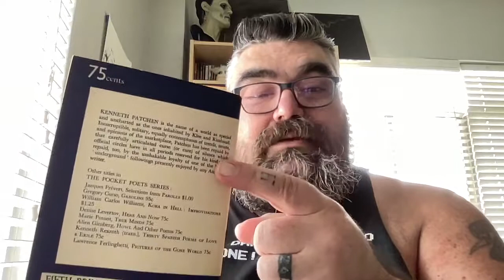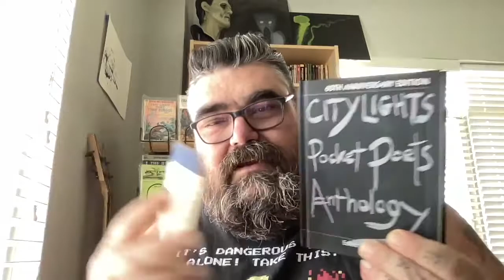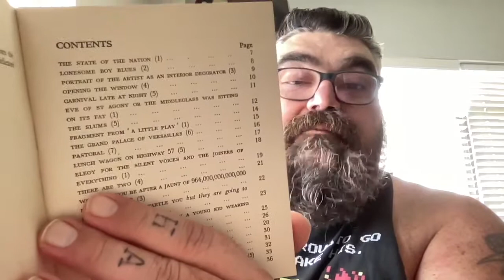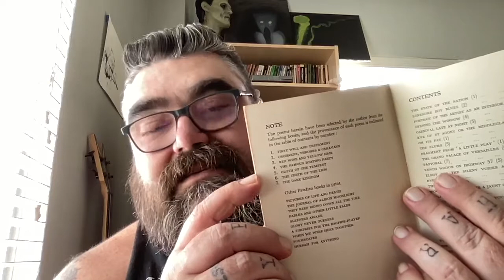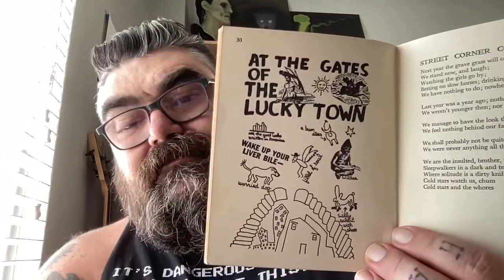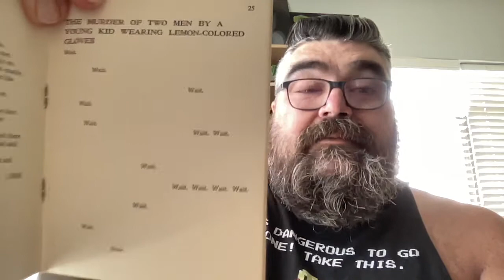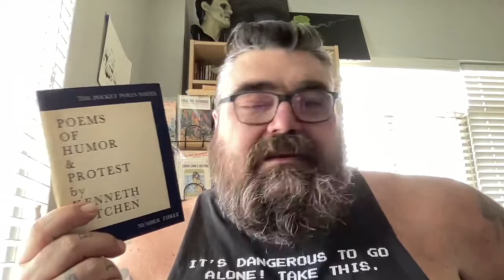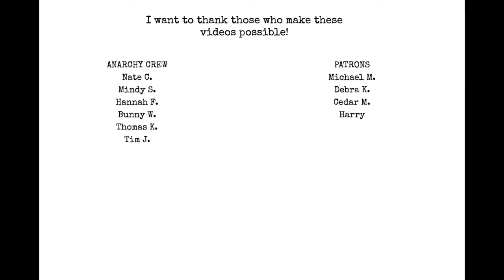1 Part Mail Haul / 1 Part Review - Kenneth Patchen - Humor and Protest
Chat with me on Voxer:
paperbackjunky